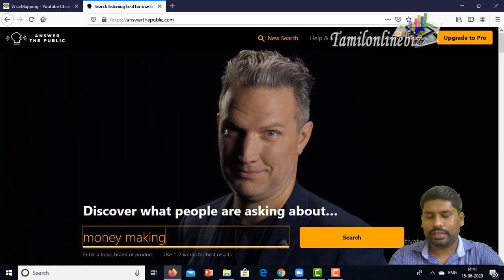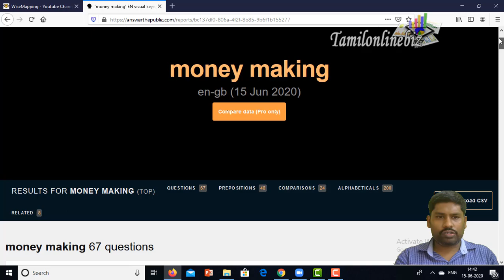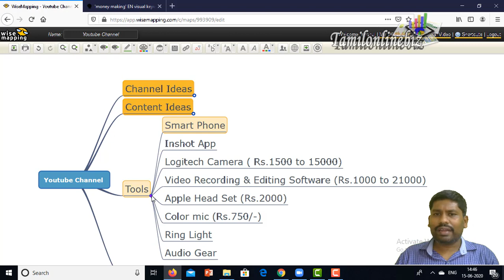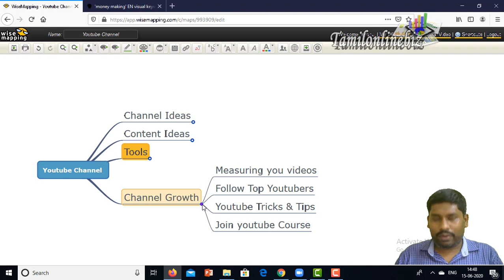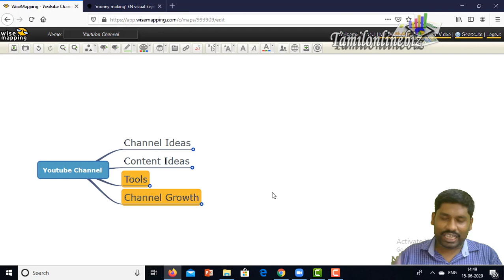youtube மூலம் சம்பாதிக்க நச்சுனு நாலு டிப்ஸ் | 11 Best YouTube Channel Ideas for Beginners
இந்த வீடியோவில் நான் பின்வரும் விஷயங்களைப் பகிர்ந்து கொள்ளப் போகிறேன்
1 - ஸ்டார்ட்டருக்கான யூடியூப் சேனல் யோசனைகள்- (Youtube Channel Ideas for Freshers)
2 - 11 Youtube Channel யோசனைகள் பிரிவுகள் (Best YouTube Channel Ideas for Beginners)
3- சேனல் உள்ளடக்க யோசனைகளை எவ்வாறு பெறுவது (how to get youtube channel content ideas)
4- 2 யூடியூப் சேனல் உள்ளடக்க யோசனைகளைப் பெற வலைத்தளம் -(2 Website to get youtube channel content ideas)
4-  Youtube சேனல் உருவாக்கத்திற்கு தேவையான கருவிகள் -Youtube Channel Setup Tools
Buy below Cameras for youtube video creation
Logitech c270
Logitech B525
Logitech C920 Pro